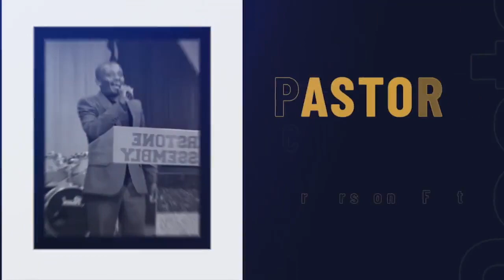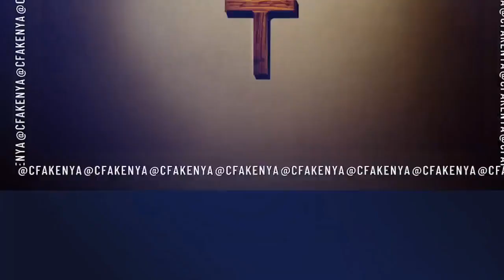FORMING THE RIGHT PICTURES | Pastor Julius Nzioka